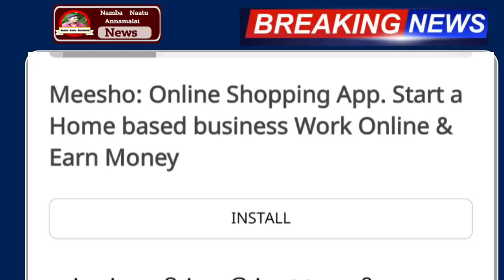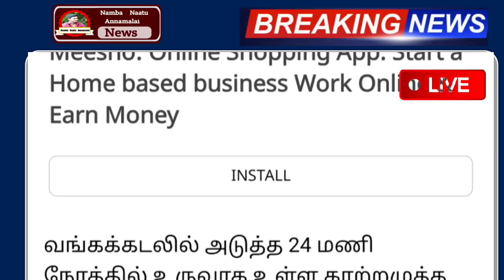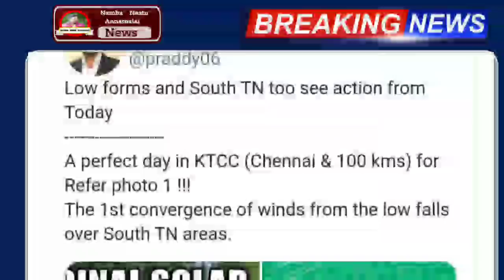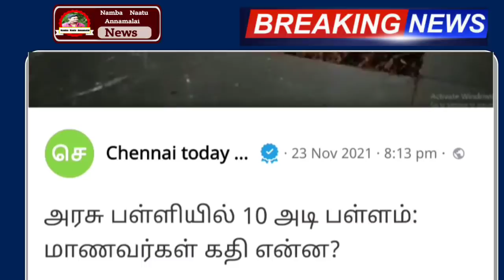வருகிறது பேய் மழை பள்ளி கல்லூரி விடுமுறை !.